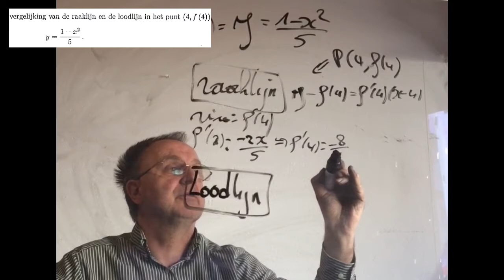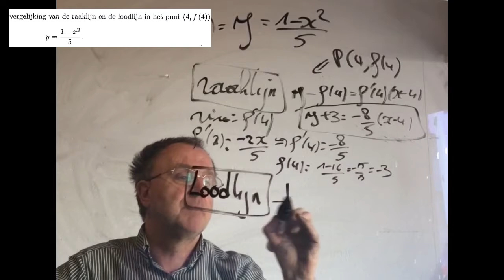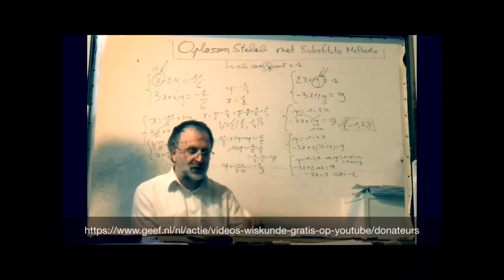2010 Wiskunde MC8b 2012 KMS Toegangsproef